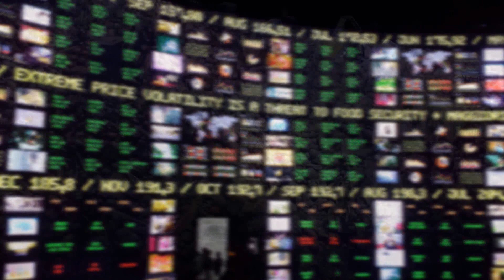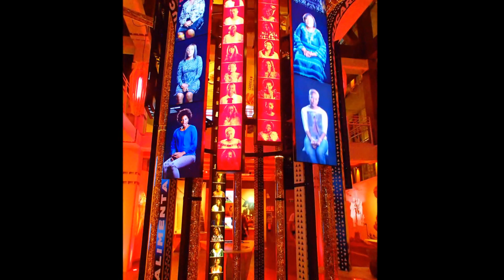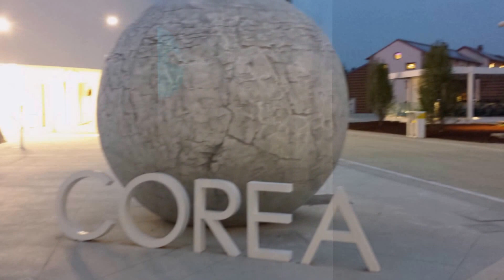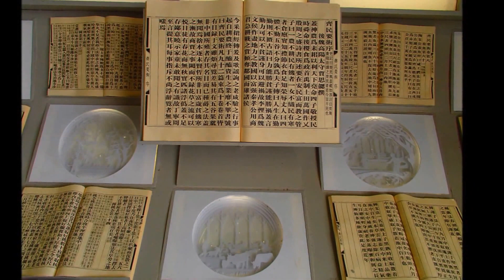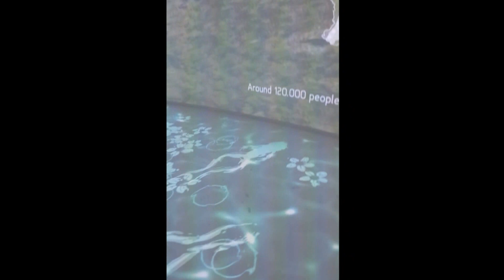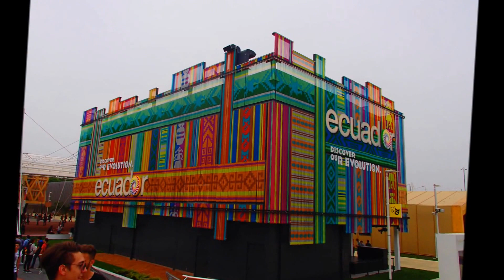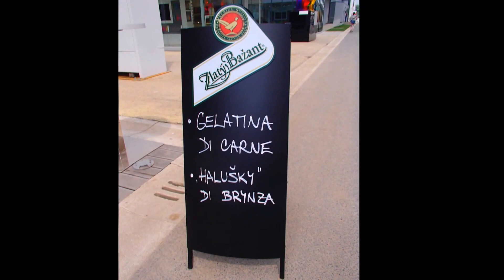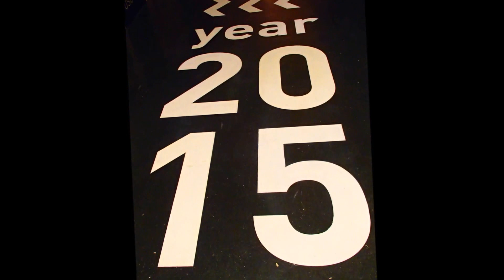expo 2015 Milan Italie votre visite et spectaculaire Son & Lumière de l'arbre de la vie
vidéo "amateur" pour vous aider à organiser votre visite à expo 2015, ici la visite virtuelle utile pour votre planning visites
Le Son & Lumière est court car la musique protégé par les droits d'auteur, ( un complément sur ma page FB est disponible )
need help to organize your trip, I'm your coach !!
Join me on the road discover the world, fantastic landscape, visit town. I share whit you my world tour whit importants informations. All video are mine, sorry for the quality but it's the content that matters *** have fun vision ***
Please like also my FB & instagram page :)

Thanks you, merci , graçias, grazie, obrigata :)